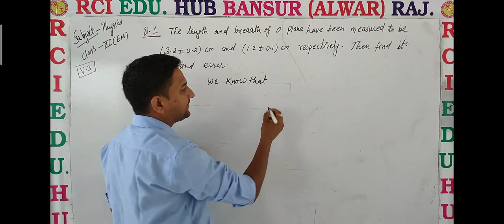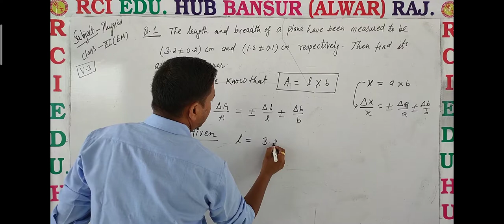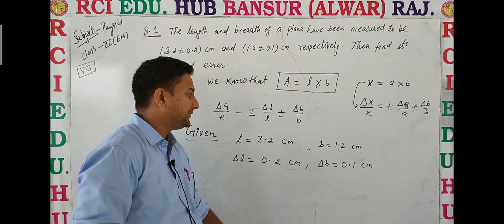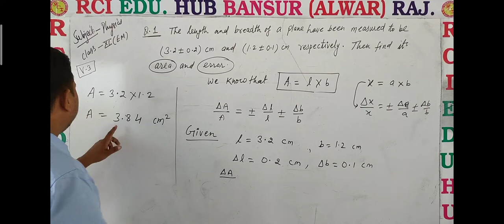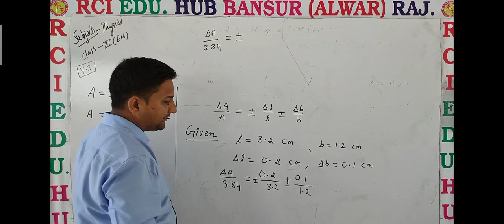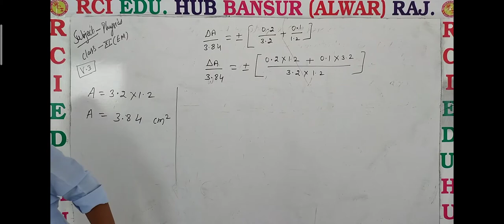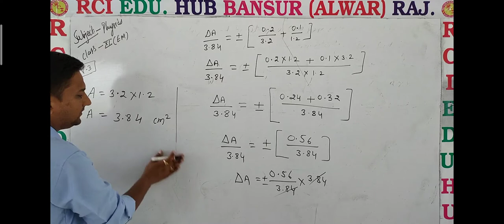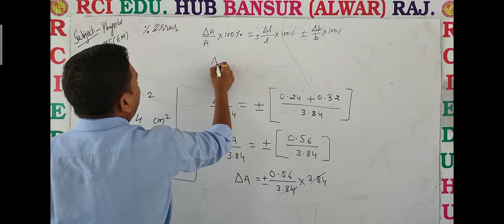product related numerical 3 ll Rci Edu. Hub Bansur Alwar Raj. ll by ravi sir